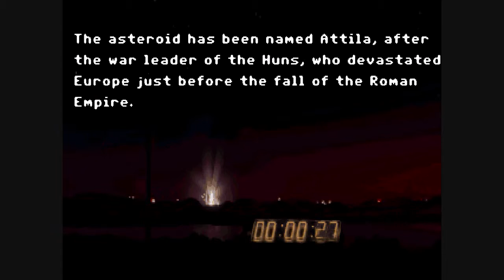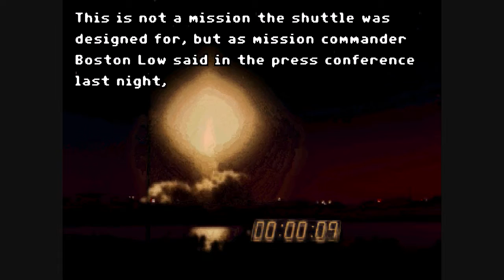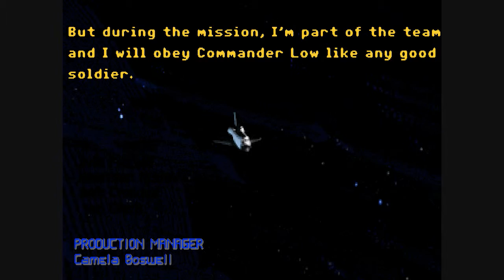Let's Play The Dig part 1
We start the new Let's Play with a simple mission to divert a asteroid that is going to impact Earth, but that is only the beginning.